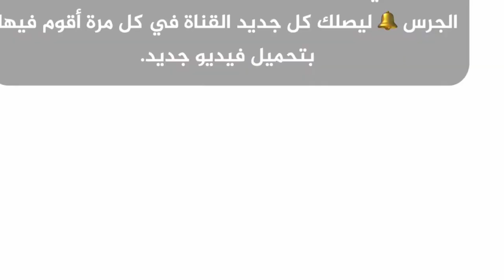مؤثر جداً طيار في خطوط طيران يكرم معلمه بطريقته الخاصة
• Track Info:

مترجم | مؤثر جداً، طيار في خطوط طيران يكرم معلمه بطريقته الخاصة 😢❤️، وما جزاء الإحسان إلا الإحسان.
وتذكر أن تترك تعليقاتك في المربع الموجود أسفل كل مقطع فيديو.